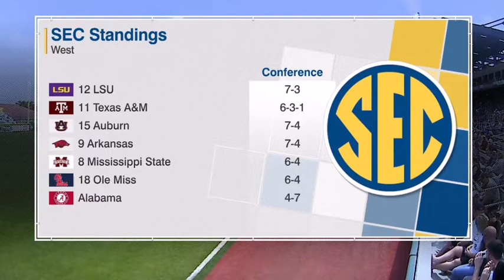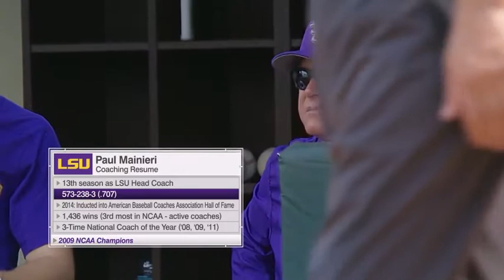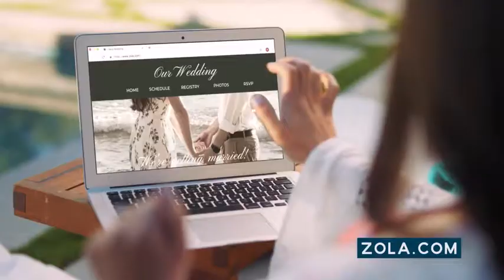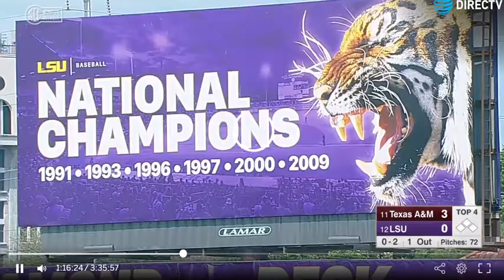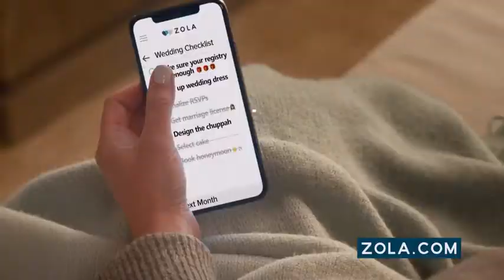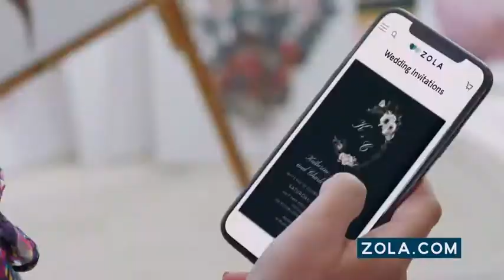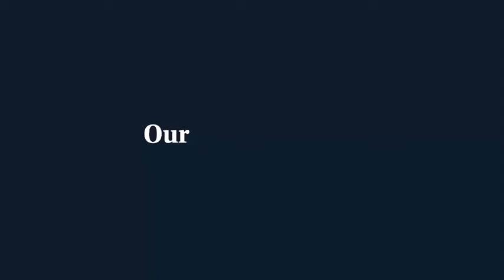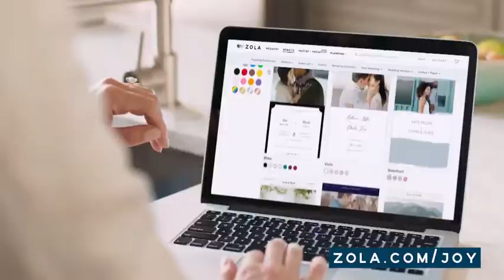texas A&M game 2 2019